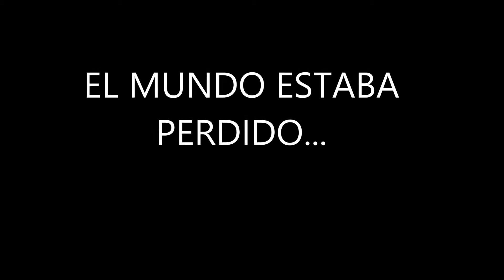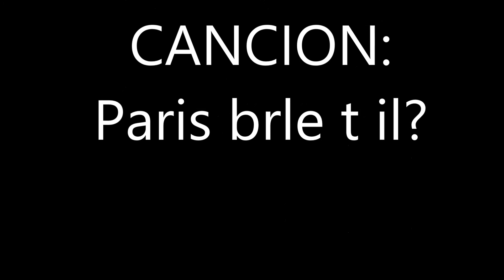JUPITER- Y LOS MANDINGOS DE LA CUMBIA